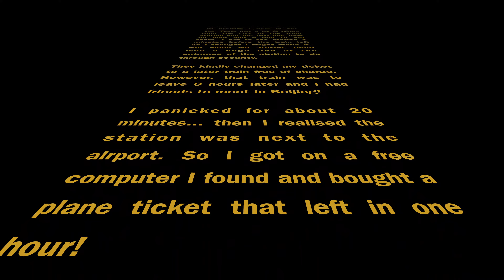QUICK STOP IN BEIJING! After missing my train from Shanghai...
by travelwithdino / Un Chileno Patiperro: LOL I missed my train from Shanghai to Beijing... but I managed to get a flight straight away!

Hey everyone! Sorry I haven't uploaded a video for a while - I've been away! But better late than never :) Hope you've had a fun Christmas break and have a great 2017.

WHERE I WENT:
- Nanluoguxiang
- Hou Hai
- Forbidden City
- Tian'anmen Square
- Jingshan Park
- Great Wall of China/Badaling Section

OTHER PLACES TO CHECKOUT:
This was my second time in Beijing... I came here in 2011 and you MUST visit the following too:
- Summer Palace
- Wangfujing
- Olympic Park

Pacific Sun and Sunny Holidays

WeChat: dinomoll